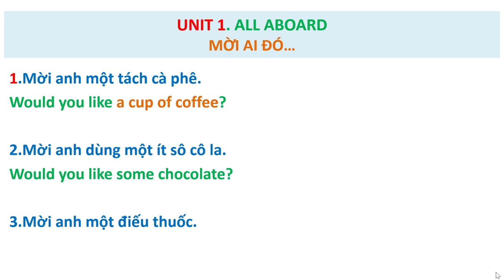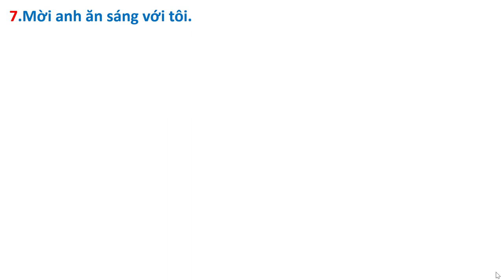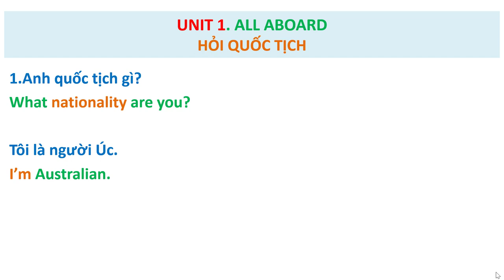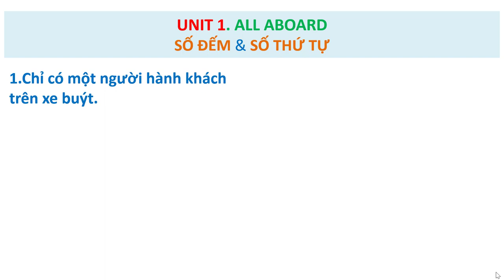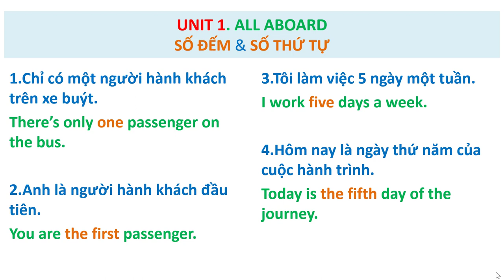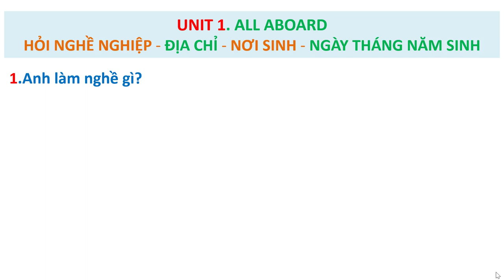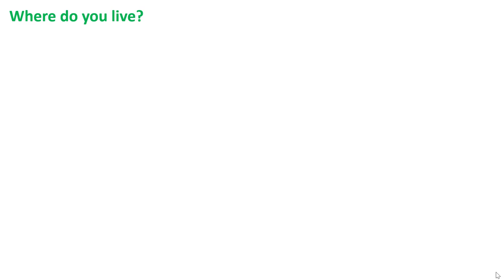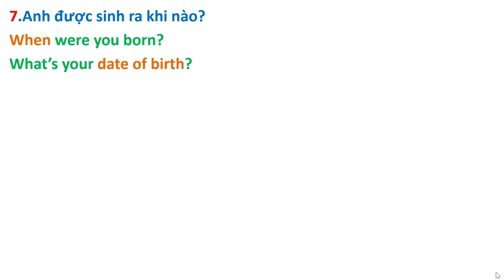7.Dịch Song Ngữ Việt-Anh.